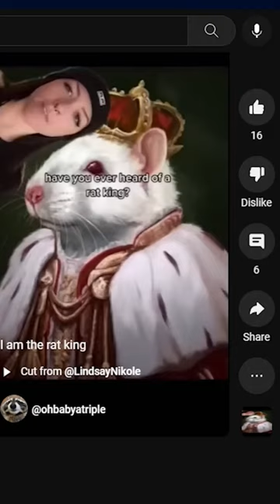expect a fight when you trifle with the rat king